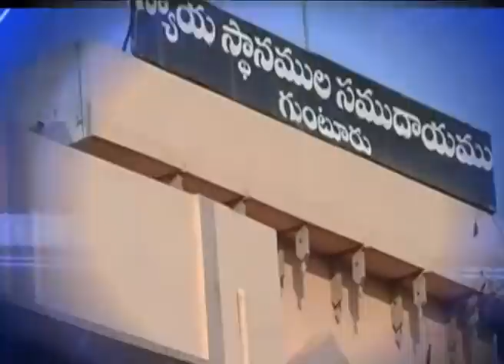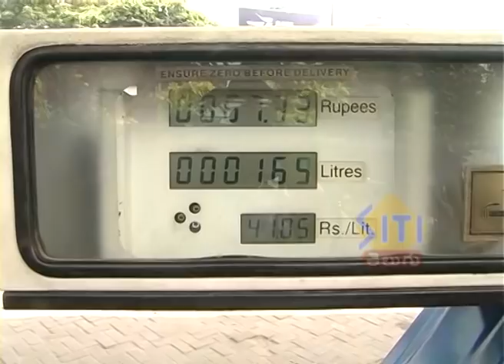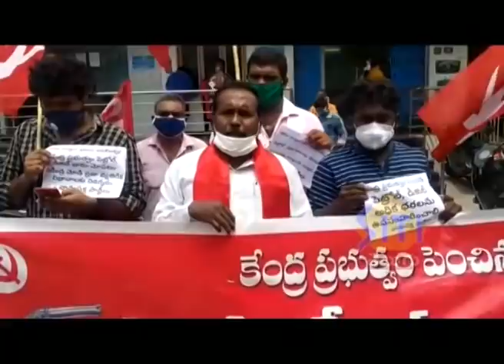Guntur Siti News 30 06 20 2 pm